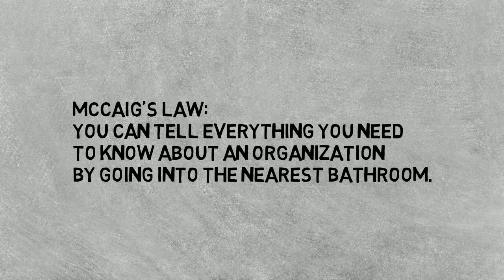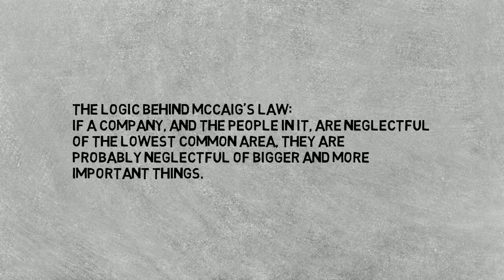McCaig's Law: Why People Don't Do their Jobs Episode 9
Episode 9: McCaig's Law: The attitude of the company's and peoples' attitude toward the lowest common area is indicative of their attitude in general